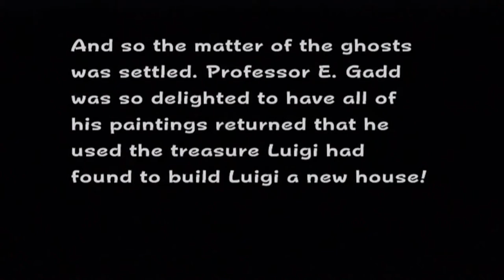Tytan Plays | Luigi's Mansion | #27 "Showdown In Boo Town!" End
My PC:
-CPU: AMD Ryzen 3700x
-RAM: 16GB Corsair Vengeance RGB @3600Mhz
-MB: MSI MPG X570 Gaming Pro Carbon WIFI
-GPU: Nvidia GTX 1060 6Gb
-SSD 1: Samsung 860 Evo 250Gb
-SSD 2: Samsung 860 Evo 500Gb
-HDD 1: WD Blue 1Tb
-Case: Corsair Obsidian D500
-Keyboard: Corsair K95 RGB Platinum
-Mouse: Corsair Scimitar RGB
-Mic: Rode MT USB
-Cam: Logitech 920
-Headset: Corsair HS50